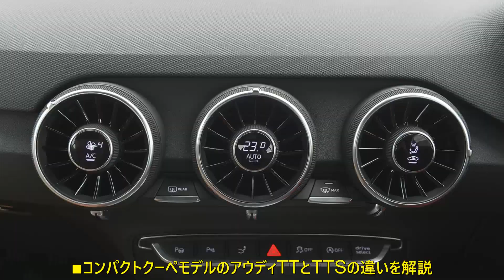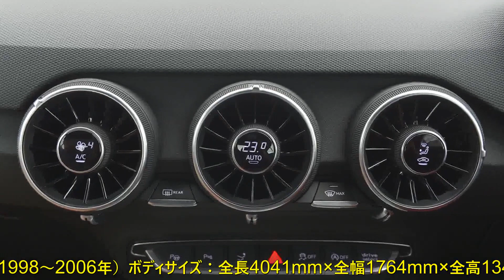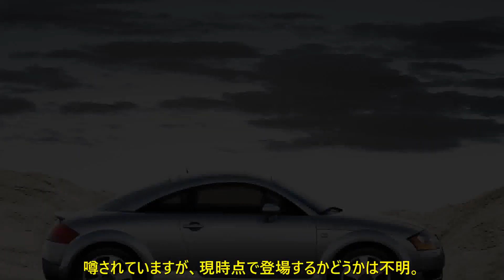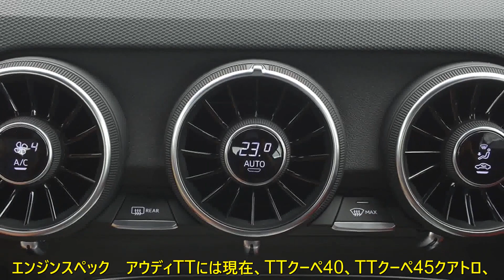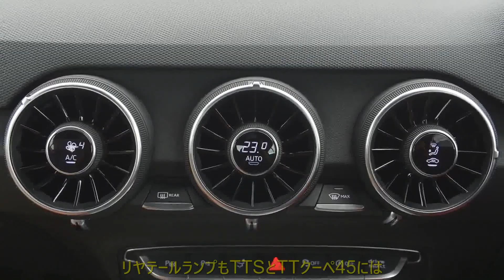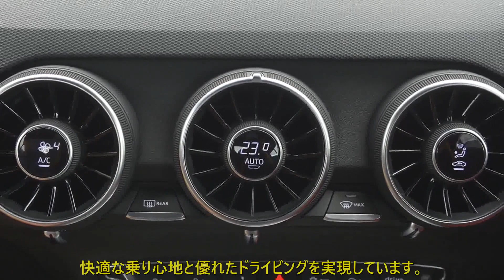アウディのコンパクトクーペ！ 「TT」と「TTS」の違いや歴代モデルを徹底解説 | 車の話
アウディTTS クーペとは？
　2代目TTシリーズに追加されたTTS クーペとは、TTクーペよりエンジンに出力を高めるなど走行性能にこだわったハイパフォーマンスモデルです。